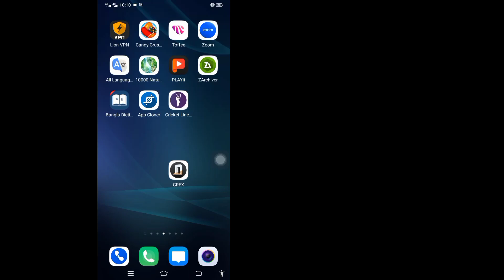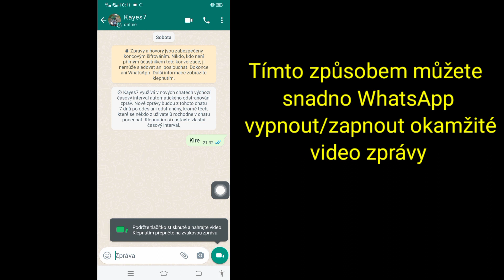Jak vypnout/zapnout okamžité video zprávy v WhatsApp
Jak vypnout/zapnout okamžité video zprávy v WhatsApp |  Vypněte okamžité video zprávy v WhatsApp

 Zde v tomto tutoriálu ukážu, jak vypnout/zapnout okamžité videozprávy v aplikaci WhatsApp. Je to velmi jednoduchá metoda a níže najdete nedávno sledovaná videa na Facebooku bez přeskakování.

 Vypněte/zapněte okamžité video zprávy v WhatsApp